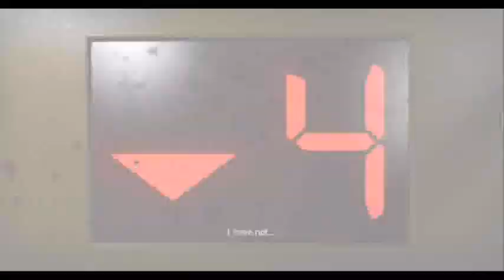Paul's Gaming - Left 4 Dead 2 DEMO part1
~HIGH QUALITY ENABLED~

It will be a long time before I get the full game (I can't even guess when I might), but it certainly seems it would be fun.
I personally don't like the characters, at least not compared to the original 4, but this game has lots of fun new additions that I think all work quite well.